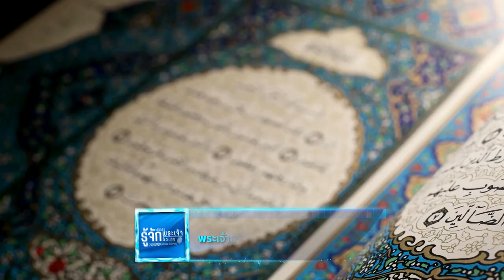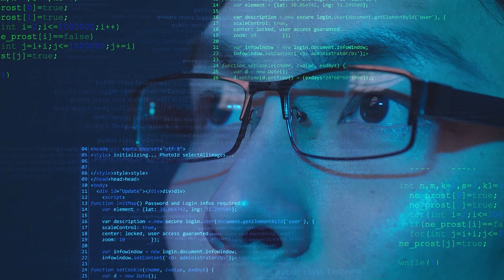พระเจ้าสร้างมนุษย์มาในลักษณะที่ดีที่สุด | รู้จักพระเจ้า รู้จักตัวเอง EP.15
สิ่งสวยงามที่สุดในบรรดาสิ่งถูกสร้างทั้งหลายนั้นคือ มนุษย์
เพราะพระองค์นั้นทรงรักมนุษย์ ประทานให้ซึ่งสติปัญญา
ระบบที่ซับซ้อนของร่างกาย และปัจจัยยังชีพมากมาย
แต่ถ้ามนุษย์นั้นฝ่าฝืนพระเจ้า ทำความผิด ทำความชั่ว
มนุษย์นั้นก็มีสิทธิอยู่ในสภาพที่ตกต่ำได้ยิ่งกว่าสัตว์